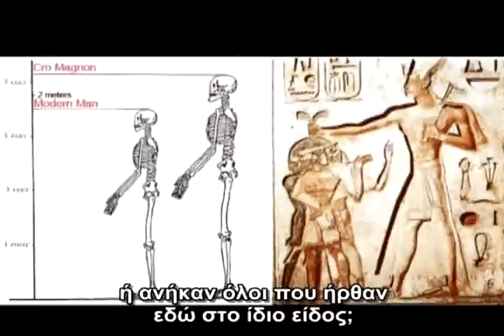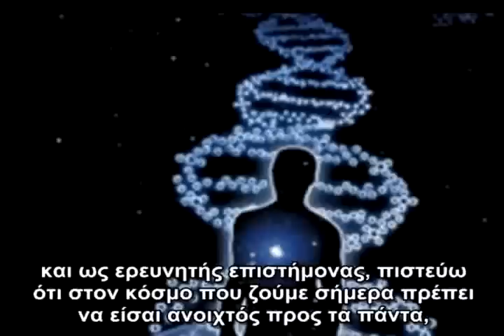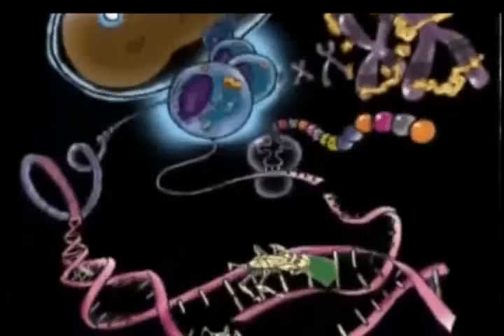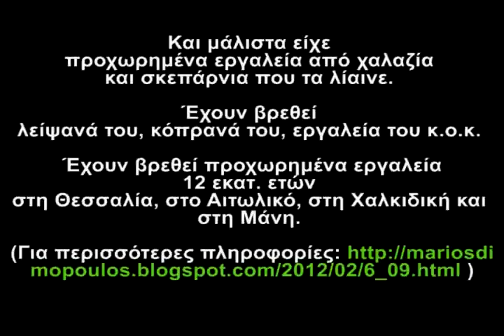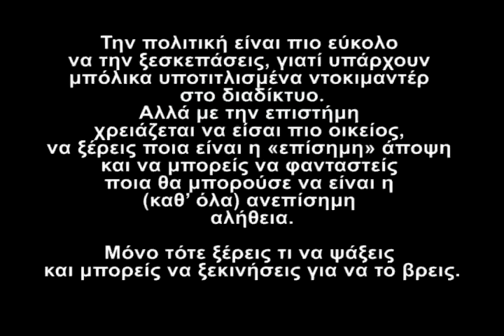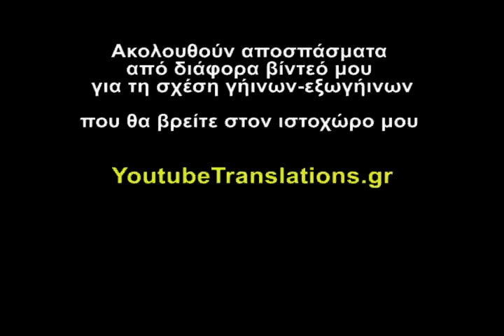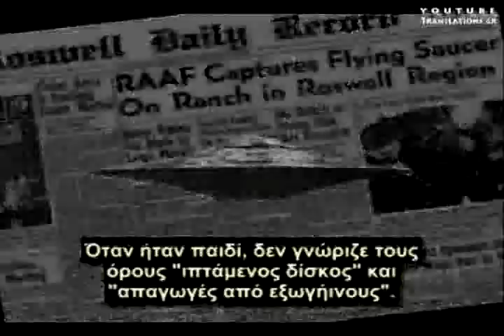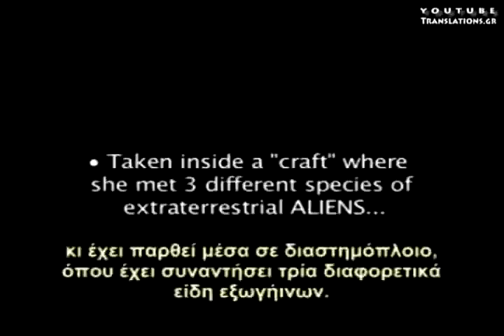Ρίτσαρντ Ντόκινς: καταγόμαστε από τους εξωγήινους (2/4)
Στο παρόν βίντεο (Πρώτο Μέρος) βλέπουμε τον διάσημο βιολόγο Ρίτσαρντ Ντόκινς να λέει ότι τα γονίδιά μας μπορεί να έχουν σχεδιαστεί από εξωγήινους.
Κατόπιν παρουσιάζονται αποσπάσματα από τρία ακόμα βίντεο που μιλούν για αυτή την πιθανότητα (Πρώτο και Δεύτερο Μέρος).
Και μετά (Δεύτερο, Τρίτο και Τέταρτο Μέρος) παρουσιάζω αποσπάσματα από ακόμα 19 βίντεο που έχω υποτιτλίσει και προβάλλω στον ιστοχώρο μου YoutubeTranslations.gr, που αφορούν γενικότερα τις σχέσεις ανθρώπων με εξωγήινους. Στα περισσότερα από αυτά μιλάνε άνθρωποι που έχουν προσωπικές σχέσεις με εξωγήινους, για τον σκοπό της τεκνοποίησης, της έμπνευσης, της μεταφοράς εξωγήινης τεχνολογίας ΑΤΙΑ στη Γη ή για άλλον σκοπό.

Στον παρακάτω σύνδεσμο βρίσκονται όλα τα τέσσερα μέρη αυτού του βίντεο, μαζί με την Περιγραφή και το σχόλιό μου.